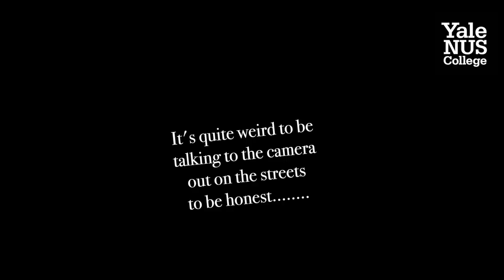First Year Voices: Tae Sun - Video 3